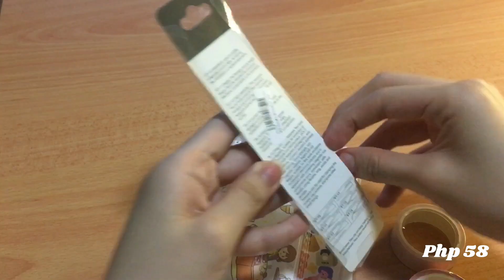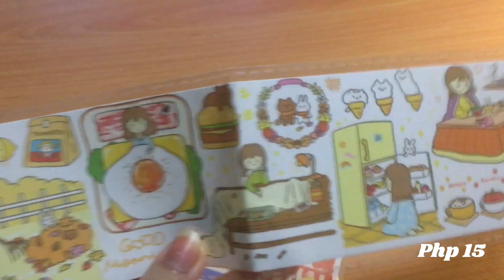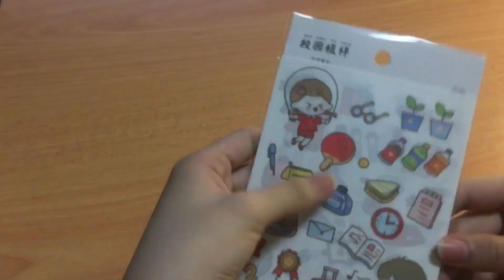Shopee ph stationery haul 🧸 + journal with me: christmas wishlist 🎁 | giannenonymous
There are only a few days left before Christmas (that went fast!) and I hope you guys can enjoy your break and make the remaining days of this year count. 🌸 I’m currently on the last day of our academic calendar for 2020 and I’ll try to upload more content in this channel and on Instagram. 🤧

✎ FAQS
- what camera do you use? iPhone 6s
- what editor do you use? InShot

✎ MUSIC USED
• Lukrembo - Cheese
• Deck the Halls - Ninjoi
• Coffee Shop
• Vietra - Dream
• Lukrembo - Sunset